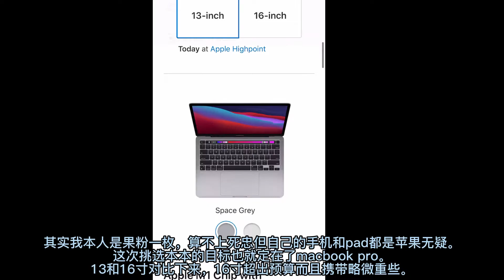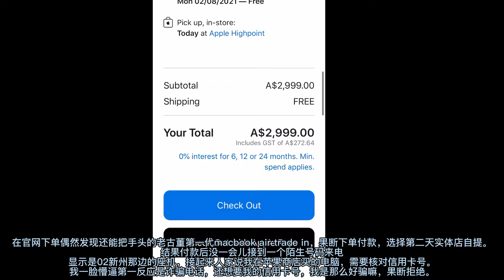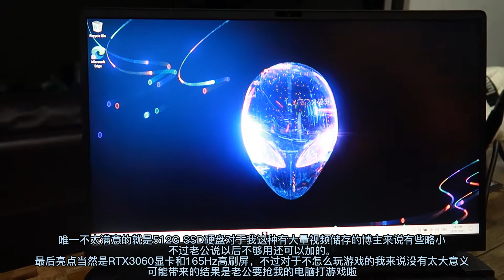UNBOXING ALIENWARE m15 说好出门买苹果 回家竟是外星人